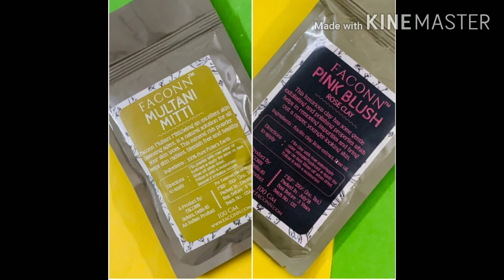Faconn Mini-O-Grabox March 2020